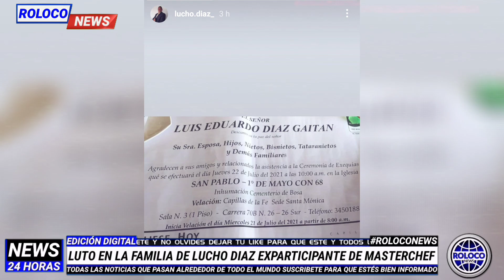🔴ATENCIÓN: ACABO DE FALLECER LUTO EN LA FAMILIA DE LUCHO DIAZ EXPARTICIPANTE DE MASTERCHEF CELEBRITY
🔸⬇️ MIS OTRAS REDES ⬇️🔸
🔸⚠️ AVISÓ IMPORTANTE ⚠️🔸
Las imágenes y fotografías presentadas en este (CANAL) son propiedad de sus respectivos autores o titulares de derechos de autor y se reproducen solamente para efectos informativos, ilustrativos y sin fines de lucro. Yo, por supuesto, a petición de los autores, eliminaré el contenido en cuestión inmediata o añadiré un enlace. mientras tanto la Responsabilidad de Copyright Bajo la Sección 107 de la Ley de Propiedad Intelectual de 1976, se tiene en cuenta el "uso justo" para los propósitos tales como crítica, comentario, información periodística, la docencia, la erudición y la investigación. El uso justo es un uso permitido por la ley de derechos de autor que de otro modo podrían estar infringiendo. Uso sin fines de lucro, personal o educativo, inclina la balanza a favor del uso justo.
🌐 ROLOCO NEWS - NOTICIAS 24/7 ▶️